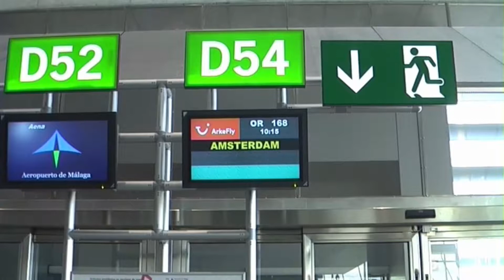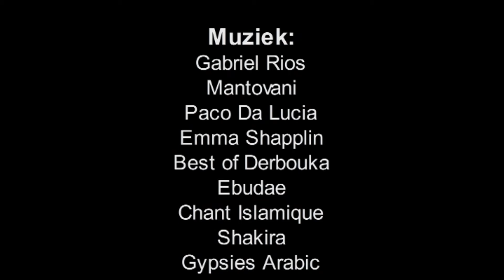Marokko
Rondreis Marokko